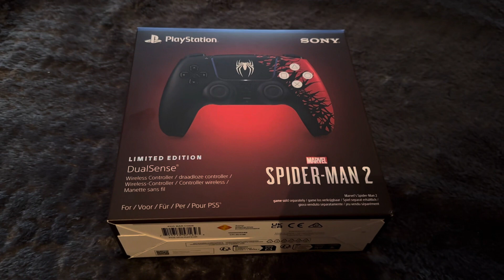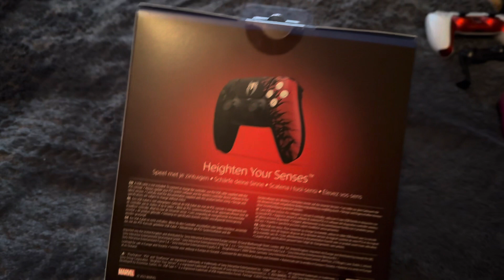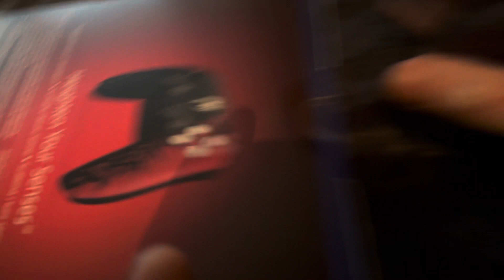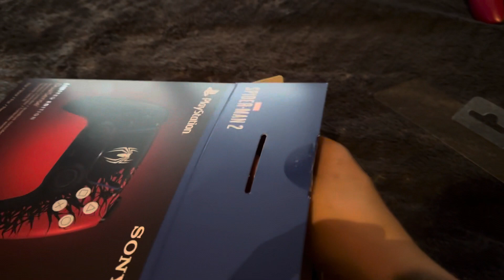Dualsense Spider-Man 2 Limited Edition